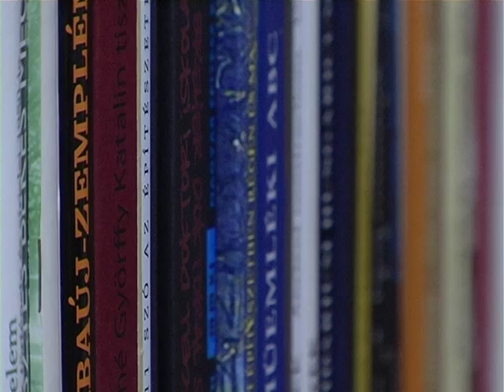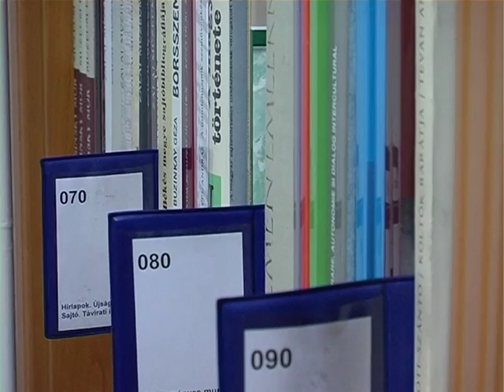Negyvenezer kötetnyi új könyv a múzeumban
Megnyitotta szakkönyvtárát a Munkácsy Mihály Múzeum. A gyűjtemény az intézmény megnyitása óta gyarapszik, és a jövőben sem lesz ez másképp.